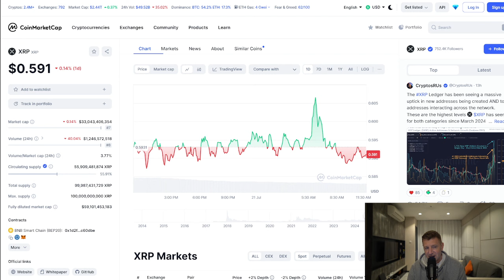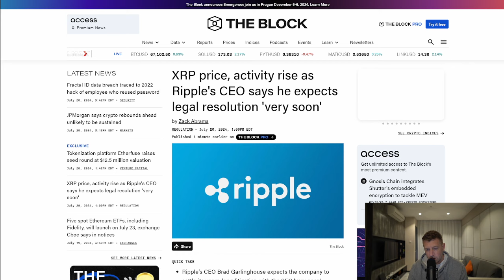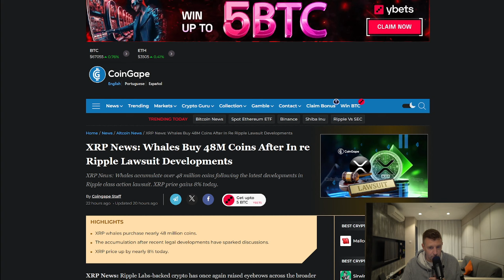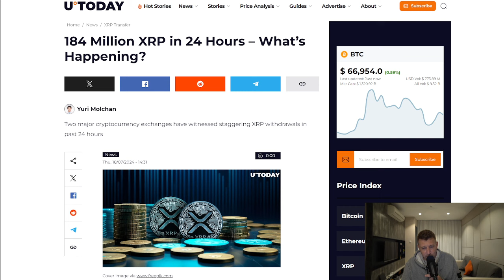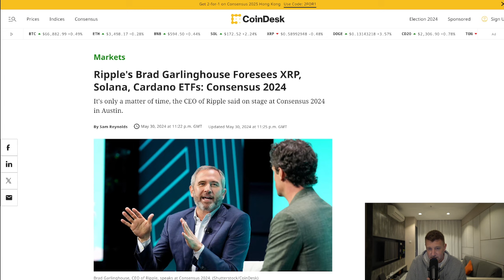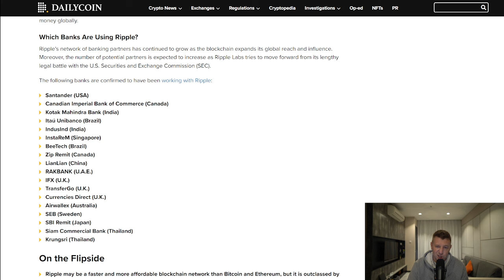THIS CHANGES EVERYTHING FOR RIPPLE XRP